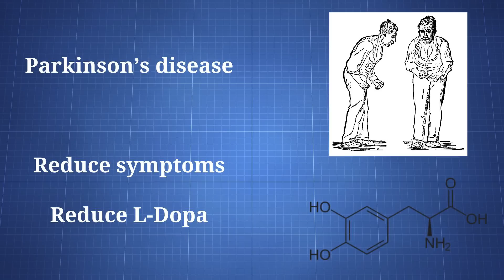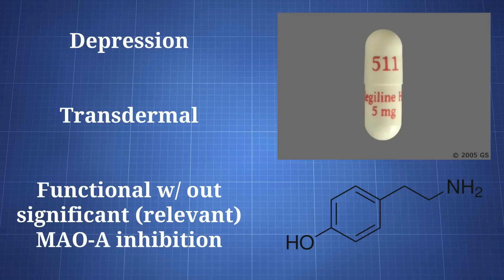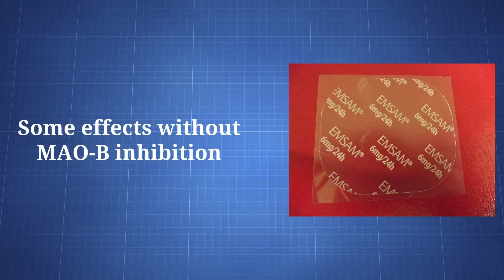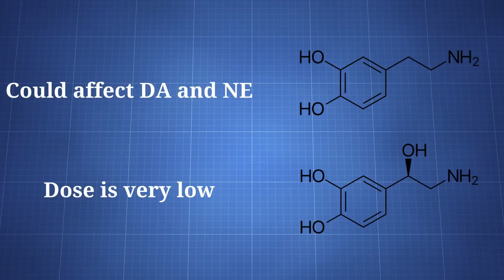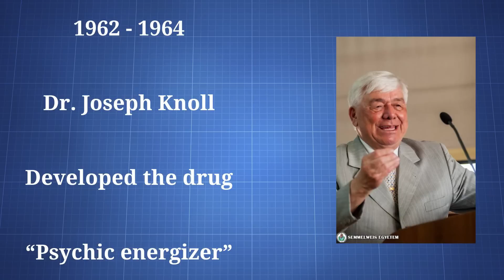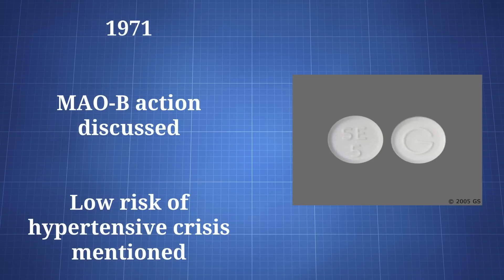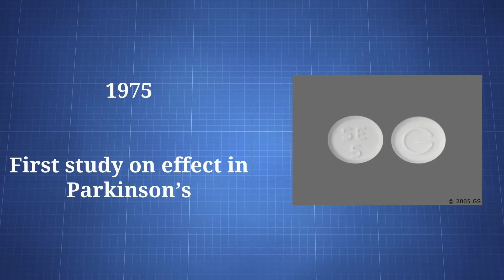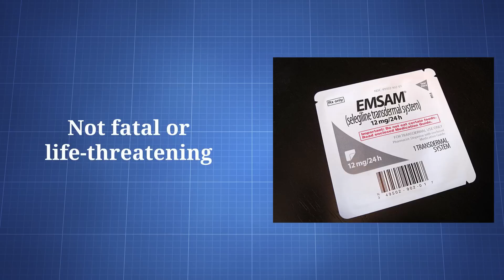Selegiline: What You Need To Know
Selegiline is an MAO enzyme inhibitor that preferentially inhibits MAO-B at the doses commonly used. In medical settings, it is used for Parkinson’s disease and depression. It’s been investigated for other conditions.

The drug is largely void of recreational effects, but it can anecdotally increase motivation and provide some mood improvement. Selegiline is sometimes taken for its potential nootropic and life extension properties.

At common doses, the substance functions by altering dopamine and phenethylamine activity.

Selegiline = Deprenyl; L-deprenyl; (R)-9CI; (-)-Deprenyl; R-Deprenyl; E-250; N,a-Dimethyl-N-2-propynyl; (R)-N-methyl-N-(1-phenylpropan-2-yl)prop-1-yn-3-amine

Bitcoin: 1HsjCYpBHKcVCaW4uKBraCGkc1LK8xoj1B